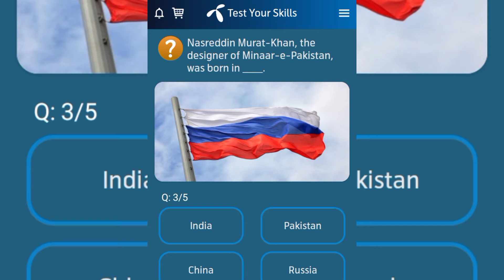Nasreddin Murat-khan, the designer of Minaar-e-Pakistan, was born in ___. | Pakistani actor Qavi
Nasreddin Murat-khan, the designer of Minaar-e-Pakistan, was born in ___. | Pakistani actor Qavi Khan started his carrier with____.